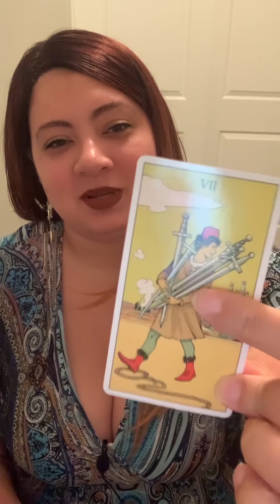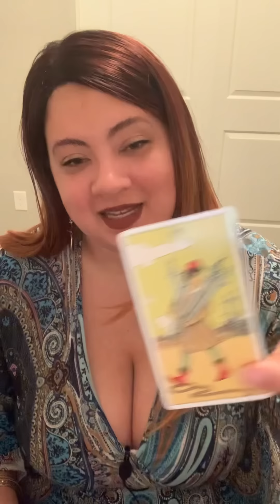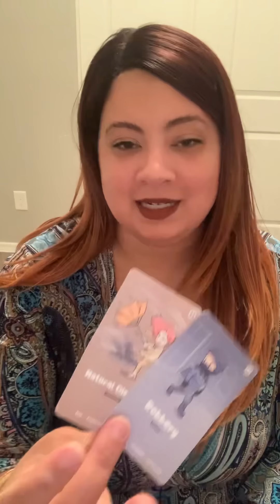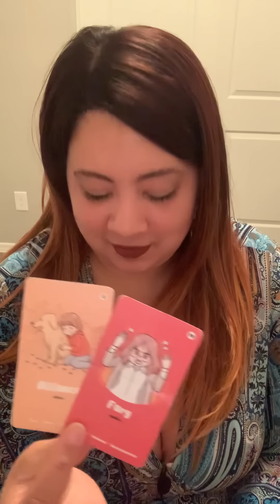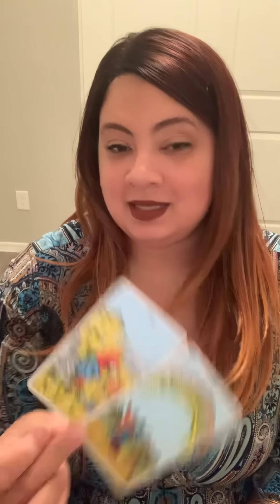FURIOUS BECUZ THEIR SNEAKY PLANS DIDN’T WORK OUT HOW THEY THOUGHT..MAD UR GONNA RECIEVE HELP INSTEAD